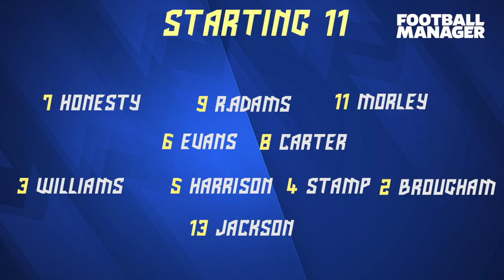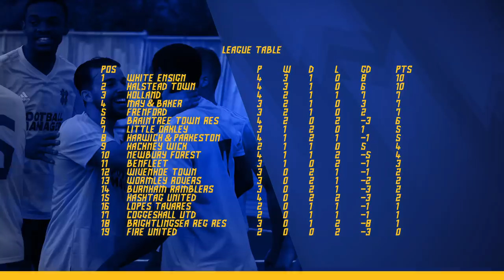FIRST SATURDAY HOME GAME! - HASHTAG UNITED VS WIVENHOE TOWN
Highlights and vlog from our first Saturday home match against Wivenhoe Town...Full 90 up later in the week!

Backroom
Physio:

Match highlights filmed by Matchday Media.